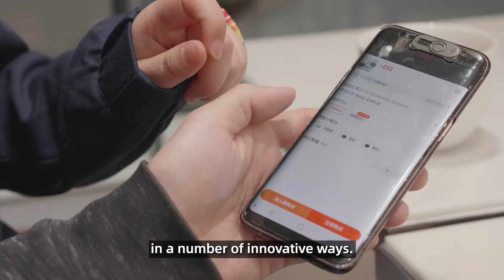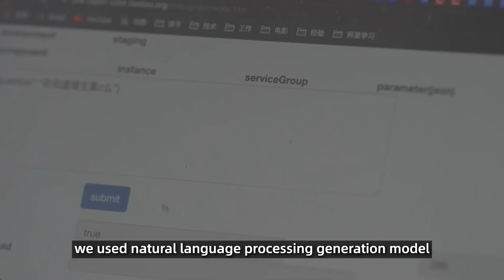alibaba's digital girl, Dong Dong, debuts as influencer at Beijing Winter Olympics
Get to know Dong Dong (winter in chinese) alibaba's digital influencer and her creators in this video.

This video has been provided by alibaba to Eastwind for publishihg just with informative purposes.